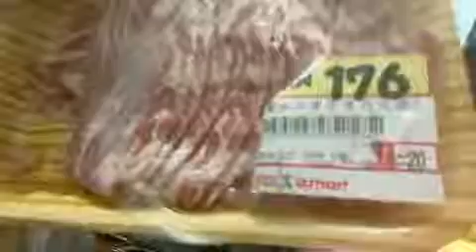2019油滋滋肥宅線下聚會